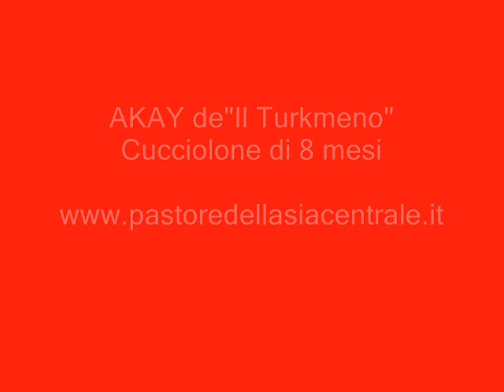CANI DA GUARDIA - AKAI del Turkmeno - Maschio di Pastore dell'Asia centrale da guardia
CENTRAL ASIAN OVCHARKA -- CENTRAL ASIAN SHEPHERD DOG - GUARD DOG - TURKMEN ALABAI - ABORIGINAL ALABAY - PASTORE DELL'ASIA CENTRALE - cani da guardia - chien de Bergers d'Asie centrale choisi pour la garde - perro pastor de Asia Central elegido para la guardia - zentralasiatischer Hirtenhund